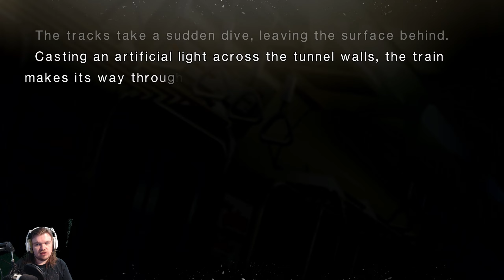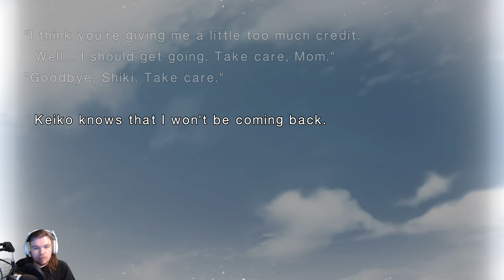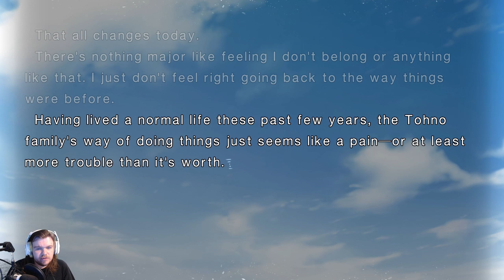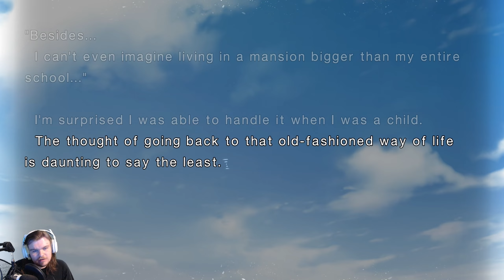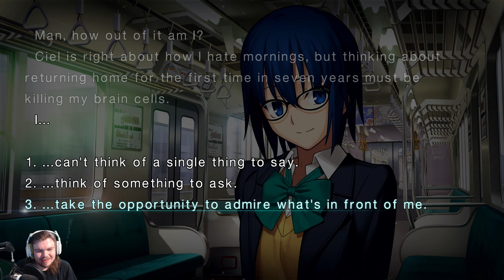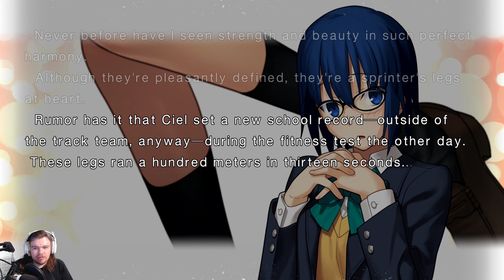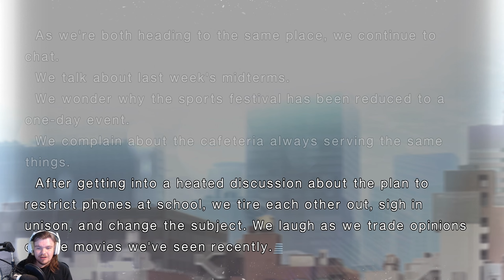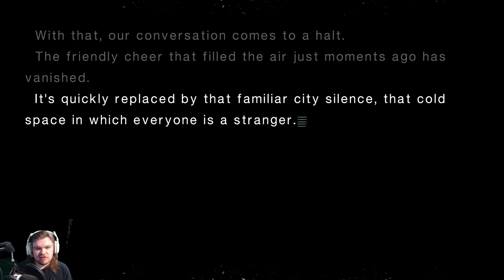Tsukihime: A Piece Of Blue Glass Moon - Part 2 - THIGHS!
Shiki is based!

-Social Media!